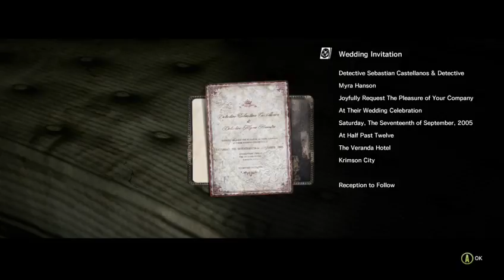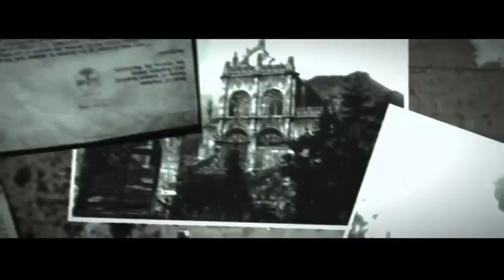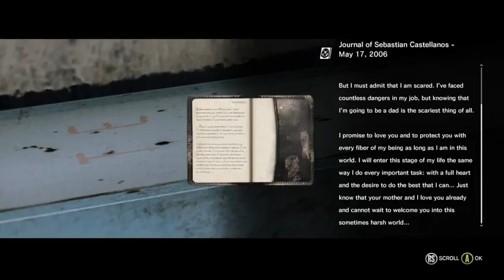Prepare for the worse but hope for the best! (Hubby/Wife co-op) [Xbox one]